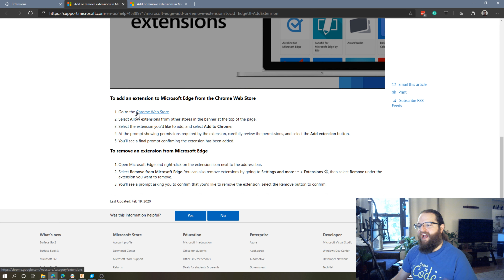Use Chrome Extensions in Microsoft Edge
Edge is a Chromium based browser, which means that you can use Chrome extensions in Edge. In today's Tech Tip, Rob shows you how to enable the ability to browse and install Chrome extention in Edge.

Rob is the Founder and President of The Digital Arts Experience

The Digital Arts Experience teaches coding/programming, game design, 3D modeling and printing, graphic design, robotics and many more STEAM and digital arts related topics.